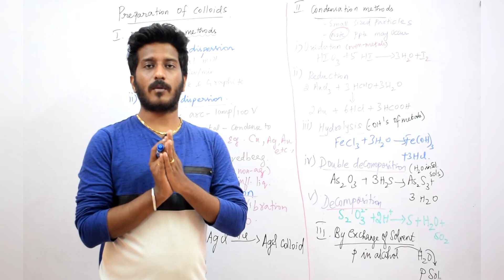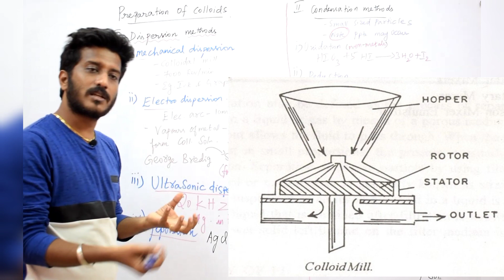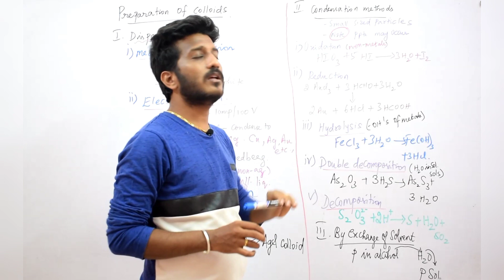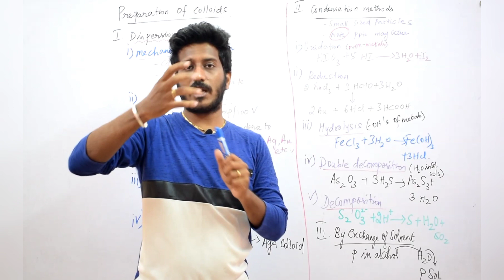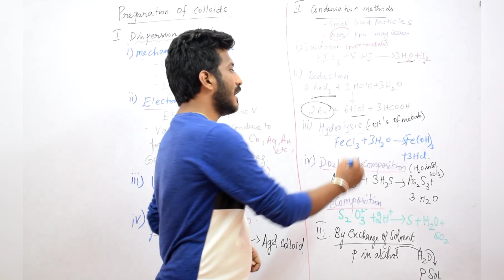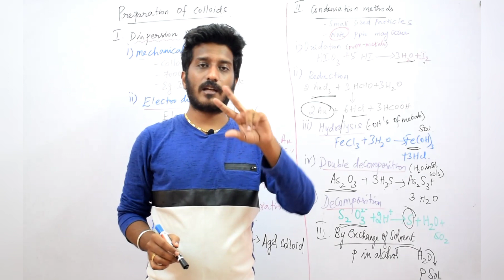#5 Surface Chemistry|Colloids Preparation| Chemistry in Tamil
Colloid is a homogeneous mixture of two substances in which one substance is dispersed in another substance.

In every path of life, colloids play a great role. Human body contains the numerous colloidal solutions. The blood in our body, protoplasm of plant and animal cell, and fats in out intestines are in the form of emulsions.This video explains about the preparation of colloids.

0:00 Intro
0:12 Preparation of colloids
0:41 Dispersion method
2:51 Condensation method
 4:49 Preparation of colloids by exchange of solvent